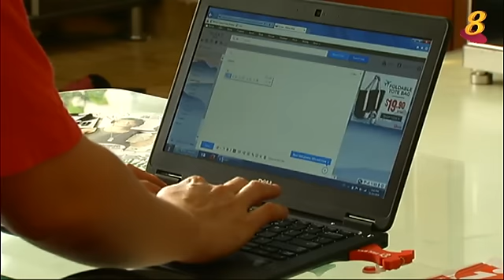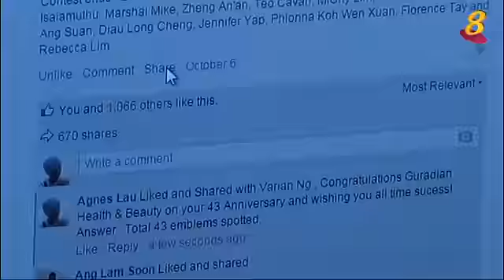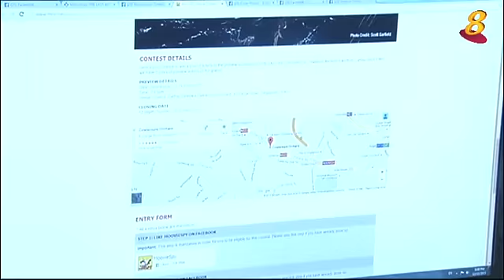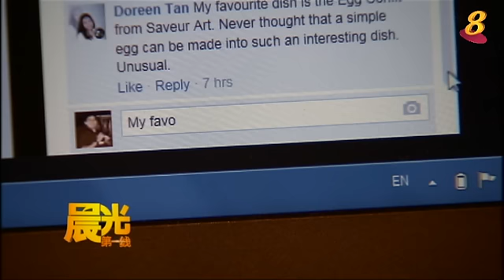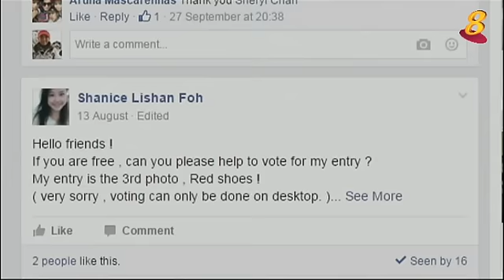《晨光第一线》之玩物壮志：有奖比赛出达人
今天的《玩物壮志》要带您认识一群有奖比赛达人，看看他们怎么借助社交媒体的力量，来提高中奖机率。